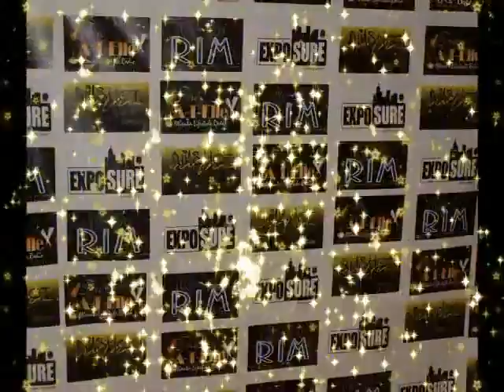RIMSHOT Urban Musical - National Tour Launch Celebration / Cast Showcase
A few pictures from the event.  Next stop, March 30 at 7pm at the historic Douglass Theatre.